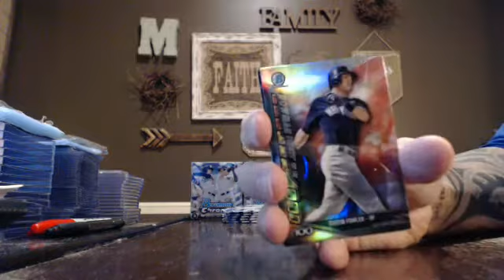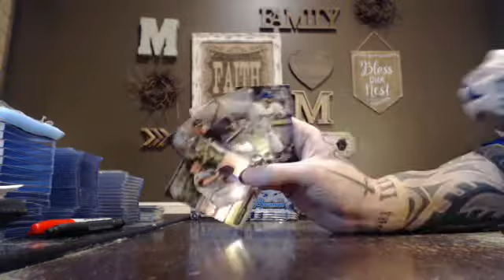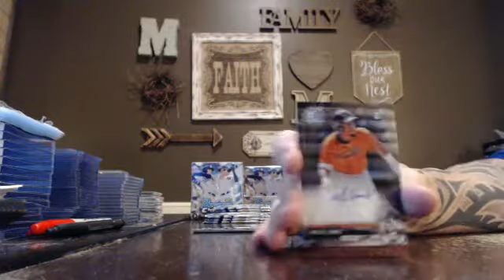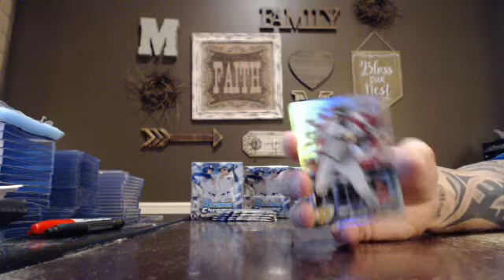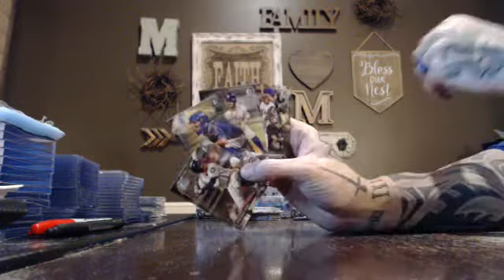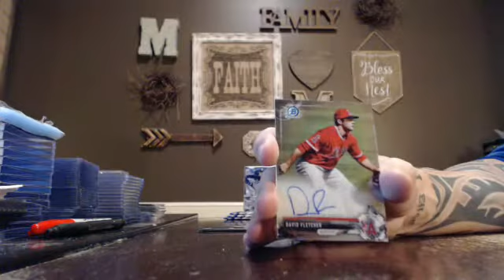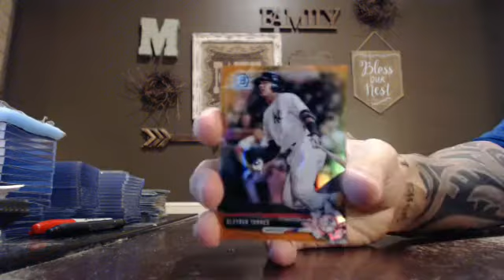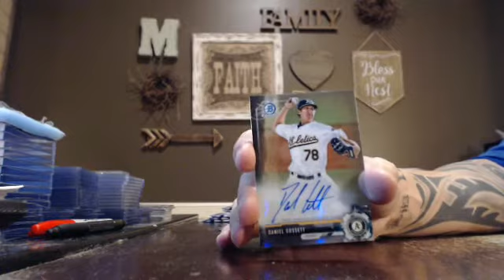majorlps 2017 bowman chrome baseball 1/2 case break 10/4/17 - ebay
chrome baseball 1/2 case break from 10/4/17